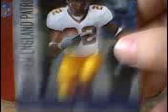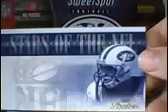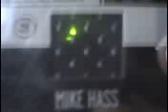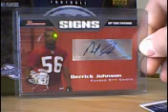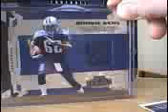Cards for Trade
cards i am willing to trade just send me an offer and we can make out a deal
   thanks,

           boxbreaker24